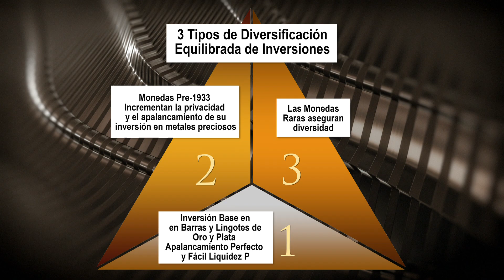Les Mejores Opciones Actualmente Para Comprar Plata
En esta página, usted encontrará nuestras recomendaciones para comprar monedas de plata. Nuestra selección incluye gran variedad de monedas y barras cuyo valor principal está basado en el peso del metal precioso. Las mejores opciones siempre son American Eagles, monedas modernas de plata, y barras y lingotes de plata.

Hoy en día, la gente en todo el mundo compra monedas y lingotes de plata por muchas razones incluyendo la diversificación de portafolios, apostar en contra de una posible caída del mercado, o hasta coleccionar algo de valor duradero para heredárselo a sus hijos y herederos.

Si está interesado en saber más acerca de metales preciosos y necesita información sobre los mercados clara, concisa, confiable y oportuna… Por favor, llame a uno de nuestros asesores de monedas de plata. Si necesita ayuda en español, con gusto lo conectaremos con la persona indicada.